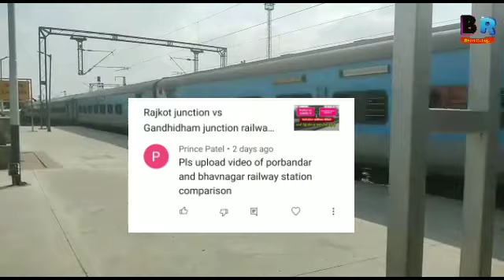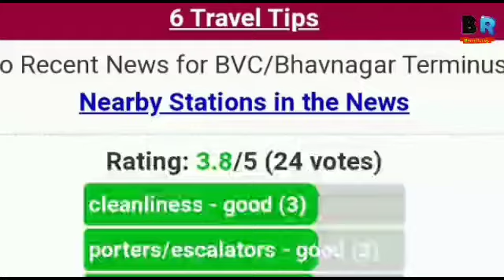Porbandar vs Bhavnagar terminus railway station comparison video रेलवे स्टेशन कंपैरिजन वीडियो